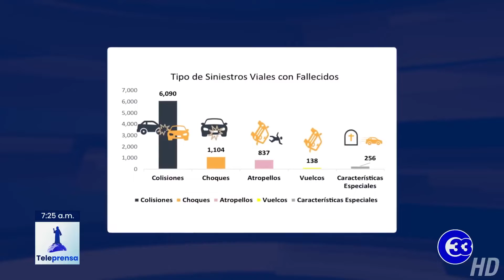Teleprensa33 | Han observado el apoyo de las autoridades del VMT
Para evitar percances viales, las autoridades del viceministerio de Transporte han implementado diferentes estrategias para tratar de generar conciencia en los conductores sobre lo importante de respetar el reglamento vial.